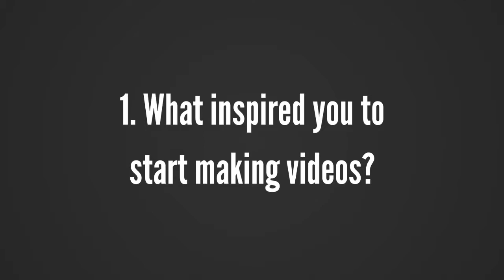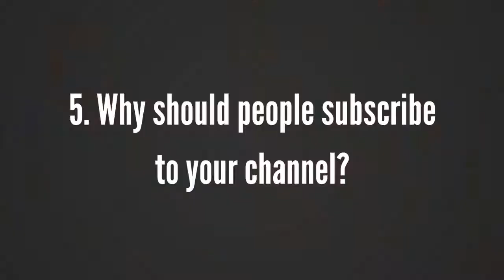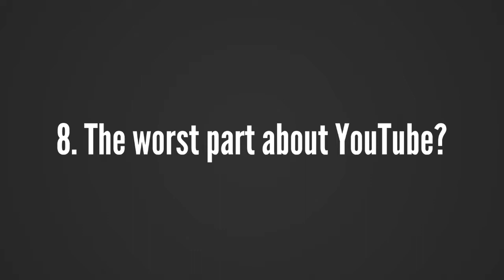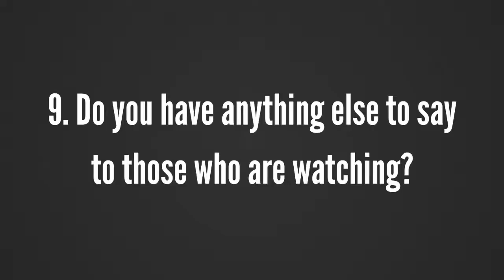This Is It - New/Small YouTuber Tag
I decided to celebrate my 18th birthday and rise into the "real world" by starting my own YouTube channel!! This is something I've wanted to do for a while, and so I'm really excited!!!

New/Small YouTuber Tag questions:
1. What inspired you to start making videos?
2. How long have you been on YouTube? Have you had any previous channels?
3. Where do you see yourself/your channel in the next five years?
4. What message are you trying to get across with your videos?
6. Who are some of your favorite YouTubers?
7. What is the best part of YouTube?
8. The worst part about YouTube?
9. Do you have anything else to say to those who are watching?